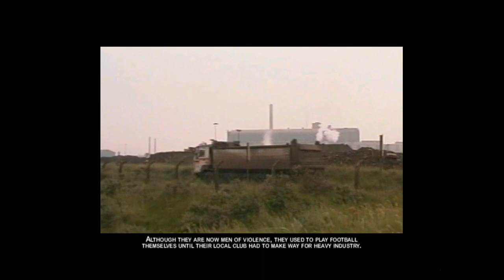Let's Play Hooligans Storm Over Europe - Taking on the Mob in Time for Football!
European Football, that is! AKA Soccer.